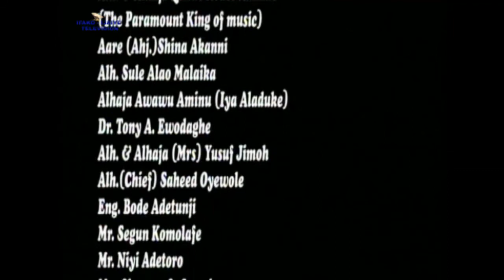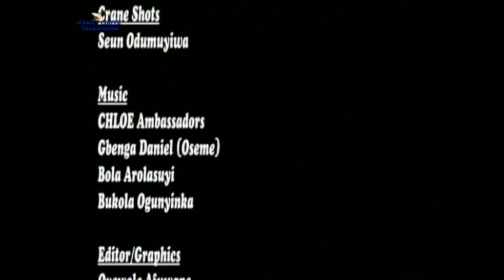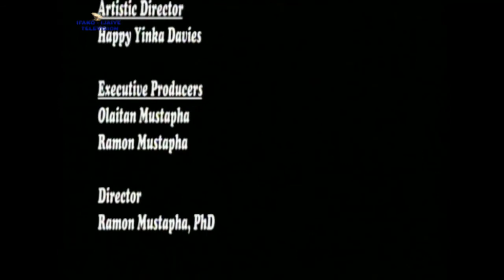"ITAN ERAN" (EPISODE 9) - JIBOLA DABO, OBESERE, SHINA AKANNI, DEJO TUNFULU, IYALADUKE, & OTHERS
"ITAN ERAN" (EPISODE 9) - STARRING JIBOLA DABO, ABASS AKANDE OBESERE PK 1ST, ALHAJI AARE SHINA AKANNI SCORPIDO, ALHAJI SULE ALAO MALAIKA, DEJO TUNFULU, IYALADUKE, ABIOLA EYINOKA & OTHERS - ON IFAKO-IJAIYE TELEVISION